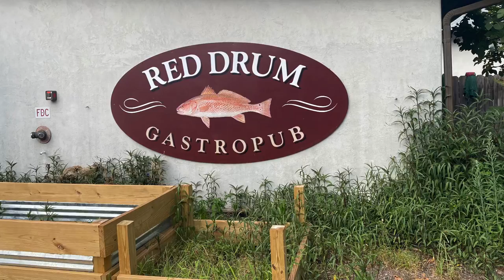Red Drum Restaurant Review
My journey to find the best shrimp and wings in the low country!